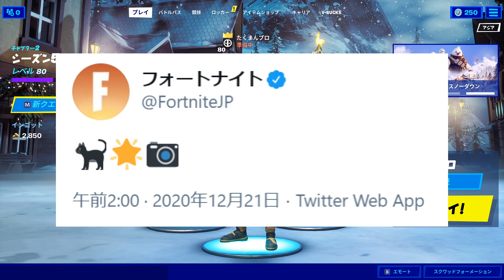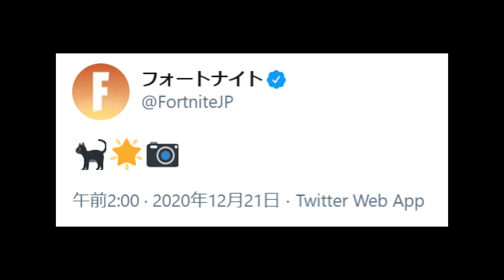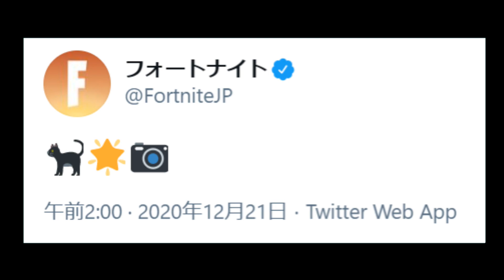公式の暗号を解読し、２つ目の扉の正体判明!?【フォートナイト考察】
スラープ技術はとんでもない進化を遂げていた!?暗殺者ハッシュとスラープのハイブリッドスキン登場!!

ワンタイムイベントの答えはシーズン２開始時にすでに出されていた!? そしてマイダスの装置は、人工的にゼロポイントを作り出す装置ではないか?

ザ・エージェンシーの下に水の溜まった大きな穴が!!この穴の正体は一体何なのか!?

バトルパスに現れた赤いホースの正体について。ワンタイムイベントがいつくるのか予想

フォートナイトとカービィがコラボ!?任天堂が1月にカービィの商標を出願していた件について

オロとサニーステップスの繋がり。何故マイダスが大雨を降らそうとしているか理由が分かりました。

■クリエイタータグ↓
【Takuman_pro】